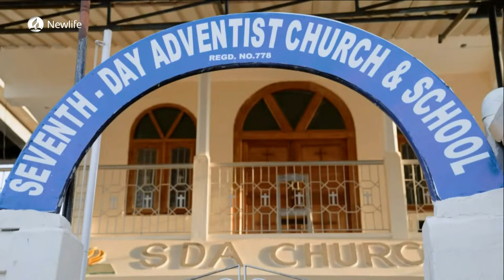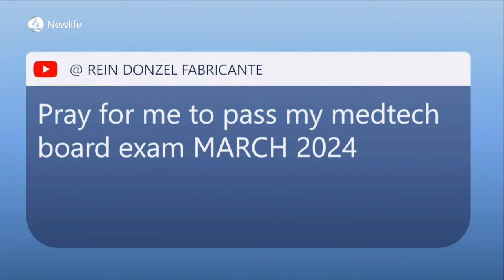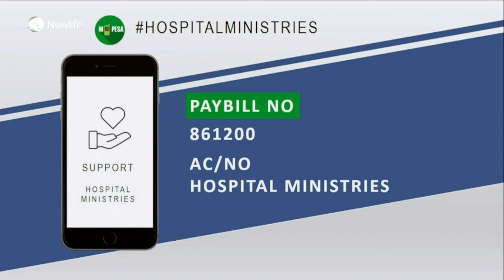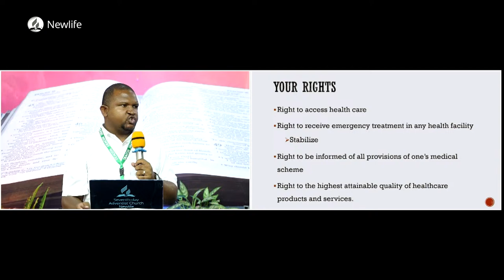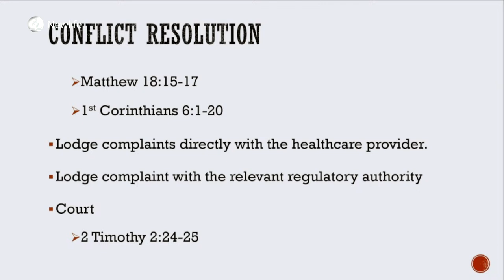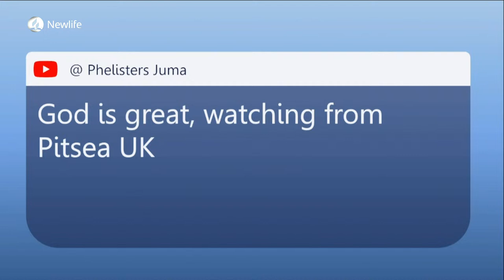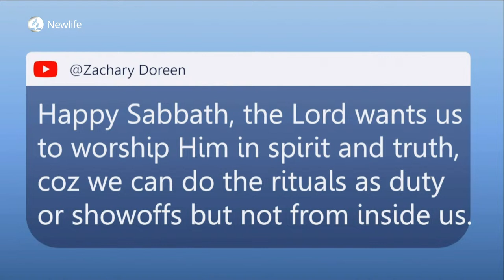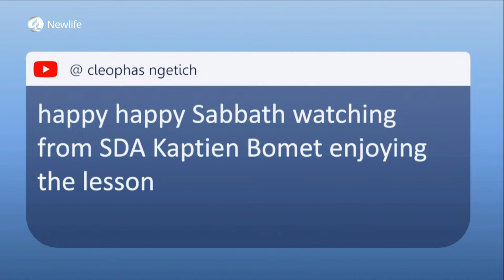Sabbath Morning Worship || TMI FINALE || The Abundant Life in the Now || Evangelistic Series